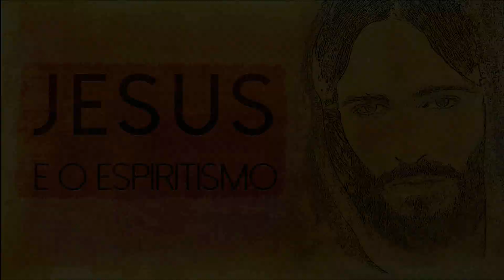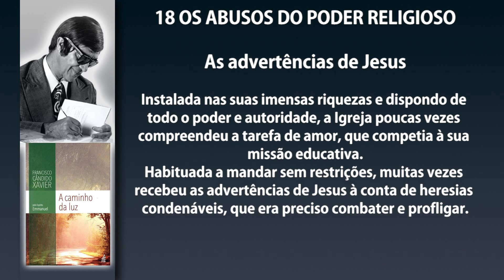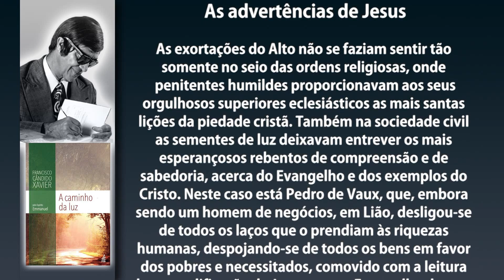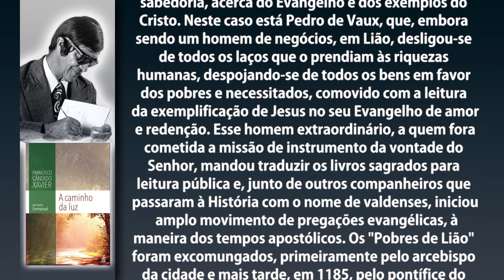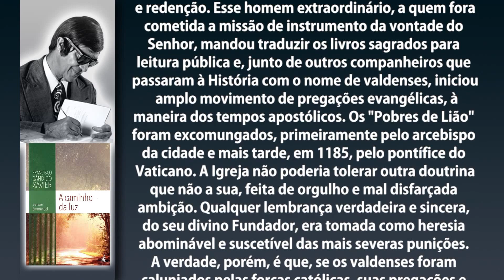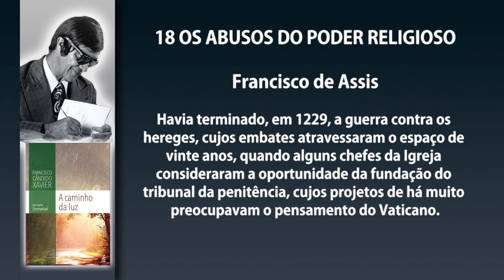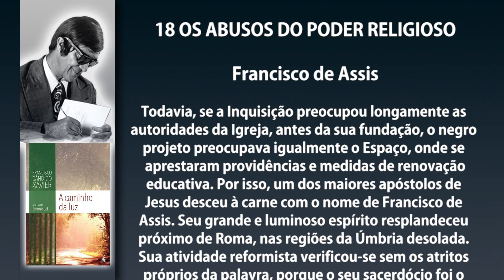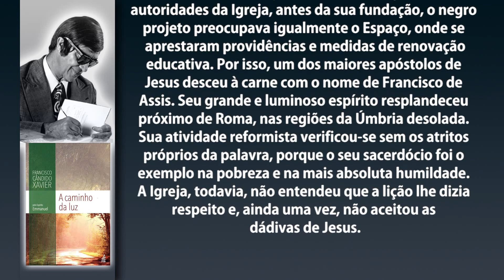Programa Jesus e o Espiritismo - A Caminho da Luz | Cap. 18 - Os Abusos do Poder Religioso 2º prog.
Programa Jesus e o Espiritismo - Livro: A Caminho da Luz | Cap. 18 - Os Abusos do Poder Religioso 2º programa

André Luis C. Villar traz até você um estudo completo de cada capítulo do livro "A Caminho da Luz" ditado por Emmanuel e psicografado por Francisco Cândido Xavier, publicado pela Federação Espírita Brasileira.

Siga a TV A Caminho da Luz no Facebook, YouTube, WhatsApp e Instagram.